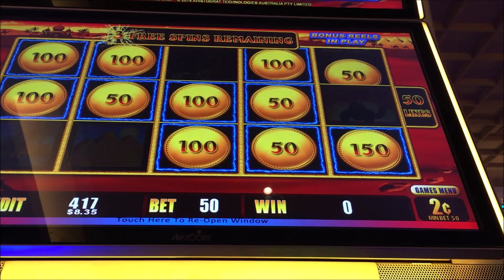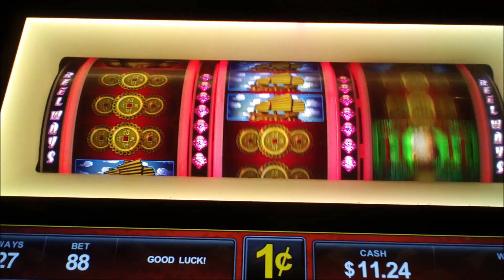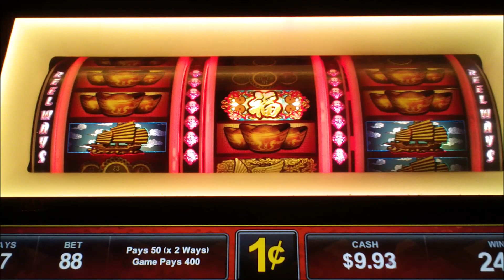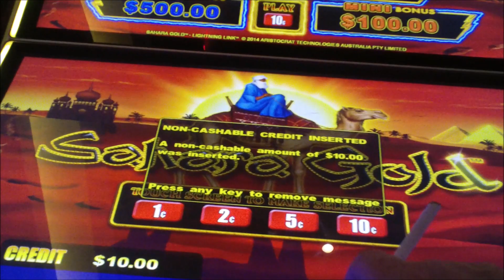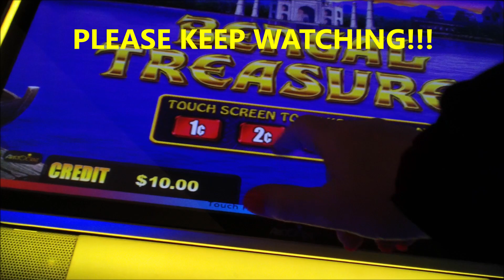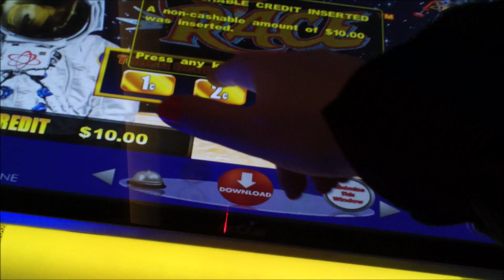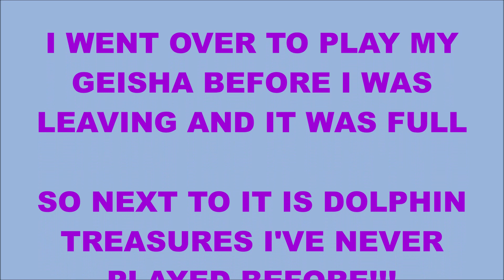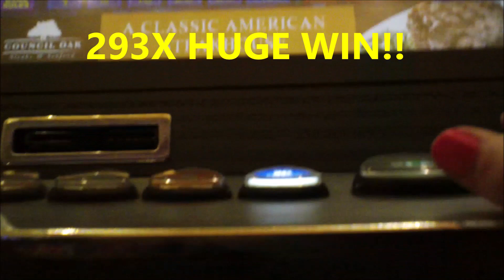🎰 Huge Win Free Play Saturday OMG!! 🎰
$50 Free Play
88 Fortunes, , Lightning Link $1.00 Bets Moon Race, Wild Chuco, Sahaa Gold, Begal Treasures

Enjoy what Happens later with this Ticket!! 🎰

Then Before I leave  took my Ticket to Dolphins Treasures BAM BAM!!!
Please enjoy watching my videos as I post slot wins, big slot
 wins, Super big wins, and even Jackpot wins from the Casino.